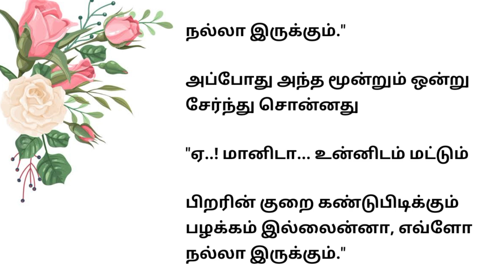குறை காணும் மனிதன்// ஒரு நிமிடக் கதை